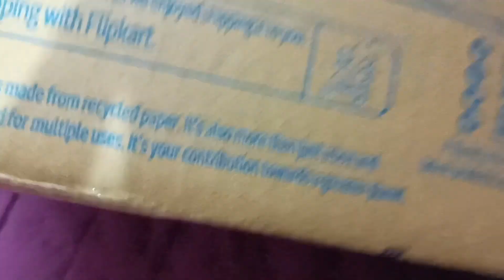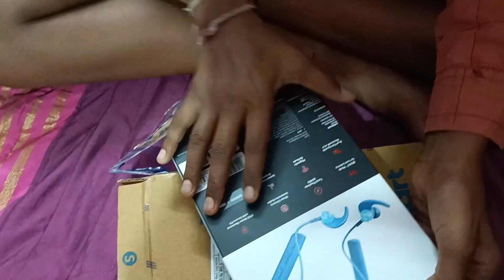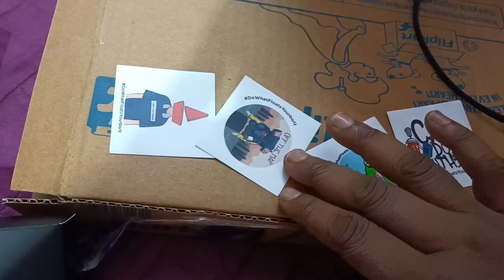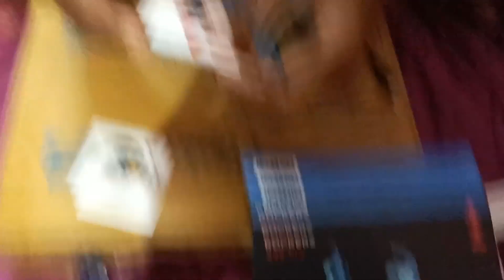నాకోసం మా husband Filpkart లో neckband Bluetooth Oder చేశారు under 1000/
నాకోసం మా husband Filpkart లో neckless Bluetooth Oder చేశారు under 1000/- @sailudevavlogs